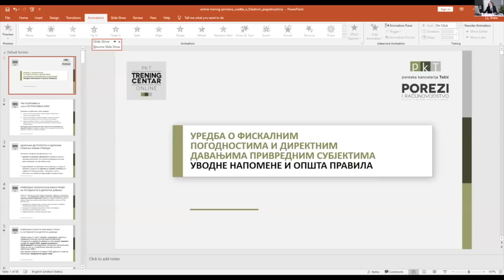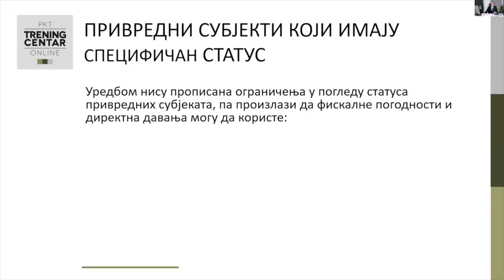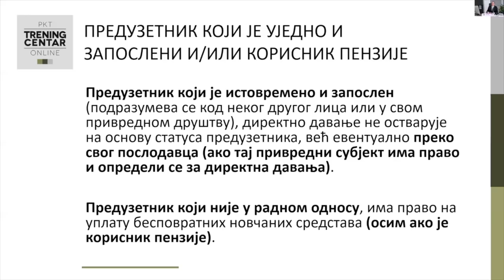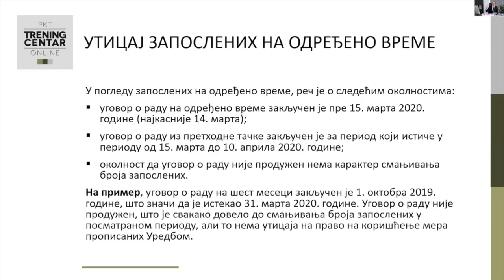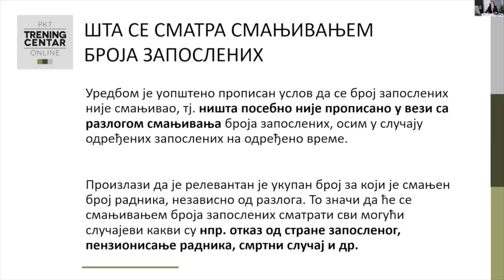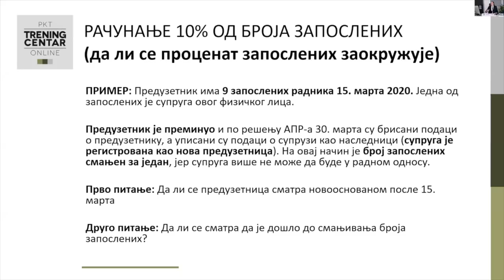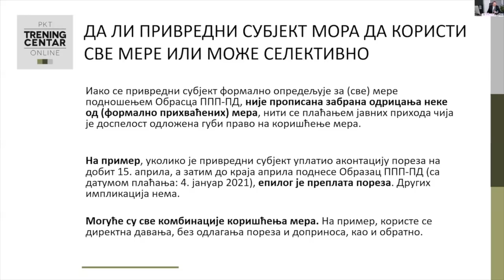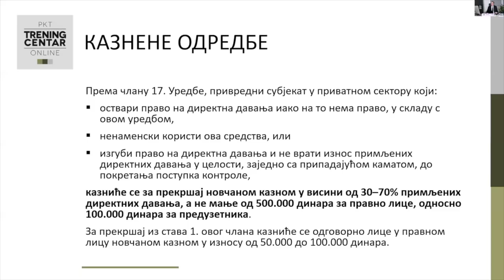Primena Uredbe o fiskalnim pogodnostima i direktnim davanjima | 1. deo online treninga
1. deo treninga: FISKALNE POGODNOSTI I DIREKTNA DAVANJA – UVODNE NAPOMENE I OPŠTA PRAVILA

Nakon uspešno realizovanog nultog treninga, koji možete pogledati na linku Poreska kancelarija Tatić organizovala je još jedan online trening kako bismo dodatno dali doprinos razjašnjenju spornih pitanja i privrednim subjektima pomogli da razumeju svoja prava i način na koji ih mogu ostvariti.

Trening je održan 23. aprila 2020. godine preko platforme Zoom i bio je besplatan za sve zainteresovane učesnike koji su se prethodno prijavili preko sajta

Imajući u vidu da je Uredba o fiskalnim pogodnostima i direktnim davanjima privrednim subjektima, koju je donela Vlada Republike Srbije, kao retko koji propis do sada, izazvala ogromno interesovanje kod privrednih subjekata i otvorila brojna sporna pitanja ukupno trajanje treninga bilo je preko četiri sata.

Kako bismo olakšali praćenje i razumevanje programa predavanja, snimak smo podelili u četiri video celine:
1. Fiskalne pogodnosti i direktna davanja – uvodne napomene i opšta pravila - (ovaj video)
3. Isplata neto zarada uz odlaganje plaćanja poreza i doprinosa
4. Direktna davanja iz budžeta privrednim subjektima

Posetite sajtove Poreske kancelarije Tatić i budite u toku sa aktuelnostima i rasporedom budućih treninga i

Prijavite se na naš YouTube kanal i prvi saznajte za nove objave